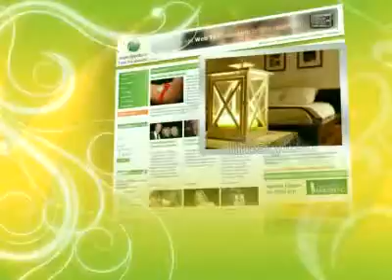Svijet ljepote - Nado centar zdravlja - Voditeljica Anja Alavanja u Nado centru zdravlja